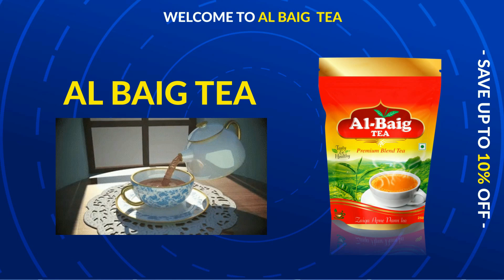Ni News | Raebareli से Rahul का जोरदार भाषण | PM पर वार, मोदी को संविधान के सामने झुकना पड़ा !